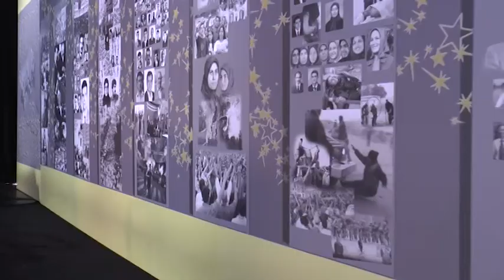Discours de Maryam Radjavi rassemblement de la Résistane iranienne 13 juin 2015-Paris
Discours de Maryam Radjavi - Grand rassemblement de la Résistane iranienne-13 juin 2015 - Paris
Le samedi 13 juin, plus de 600 parlementaires, des personnalités de premier plan de divers horizons politiques, et des juristes distingués, prendront part au grand rassemblement des Iraniens et des sympathisants de la Résistance iranienne à Villepinte, Paris-Nord. Sous le thème «Unis contre l'intégrisme islamiste et le terrorisme » et « le changement démocratique en Iran par le peuple iranien et sa Résistance organisée», le meeting débutera à 13h00 avec la participation des délégations de 69 pays de cinq continents